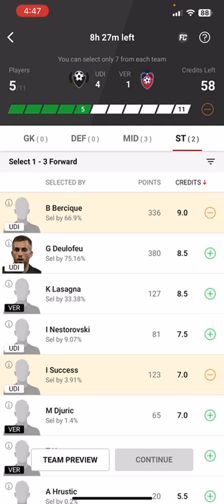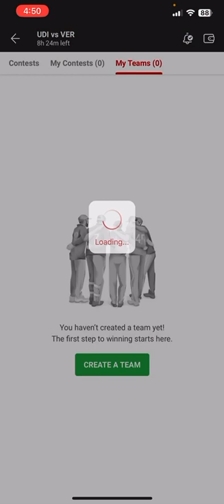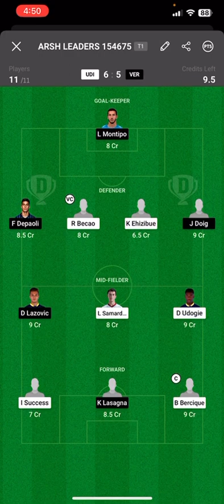UDI VS VER Dream11 Team | Team picks | Captain | Dream11 Tips | Udinese Vs Verona | Serie A